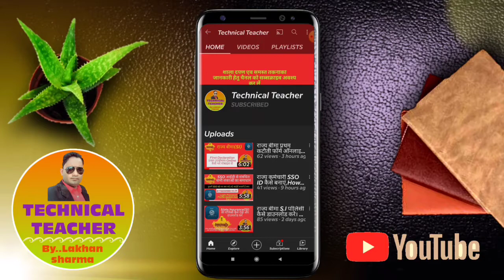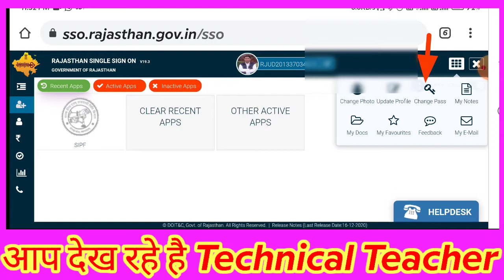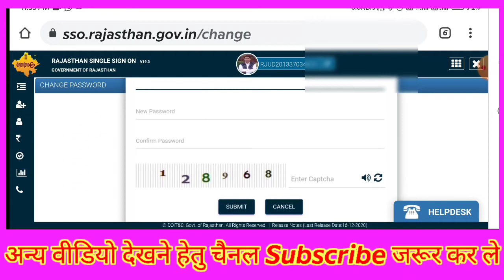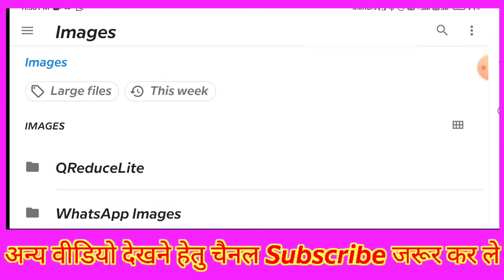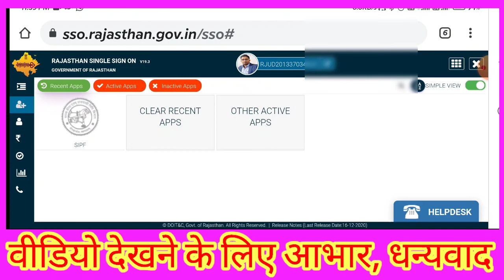SSO ID Password Change Kaise Kare, Profile Photo Kaise lagaye, Profile Update Kaise Kare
आप इस वीडियो में जानेंगे कि

 SSO ID Password Change Kaise Kare,

Profile Photo Kaise lagaye,

Profile Update Kaise Kare,